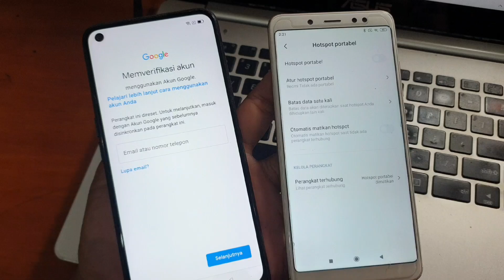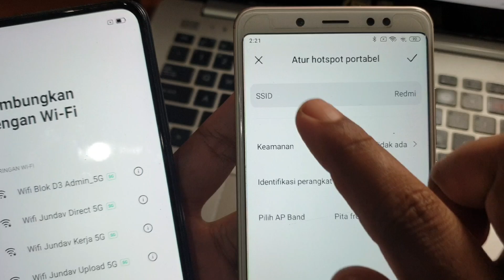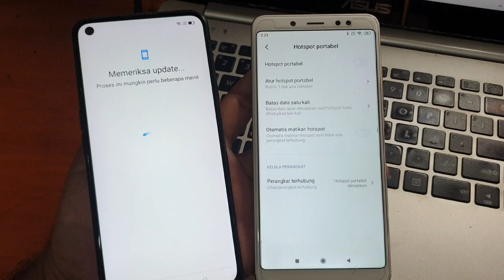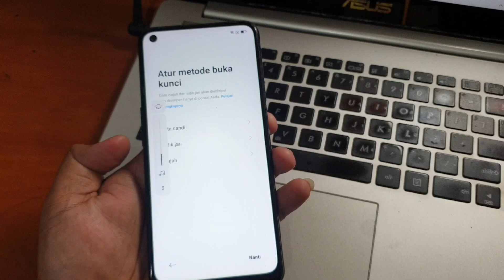Cara paling mudah Bypass Frp Oppo A54 Lupa Akun Google Tanpa PC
Jasa service online software ponsel via teamviewer bisa wa nomer dibawah ini.